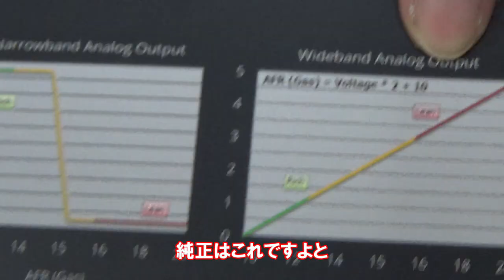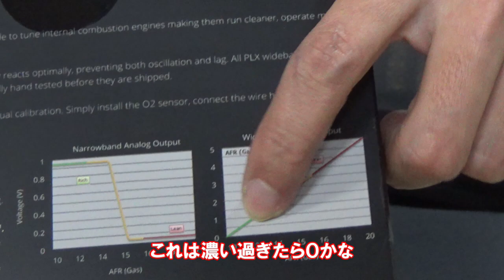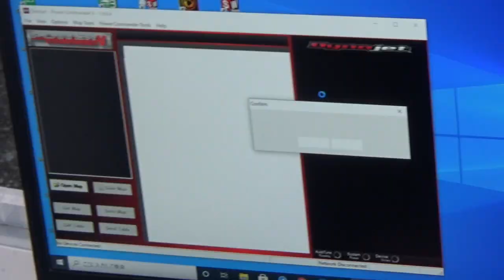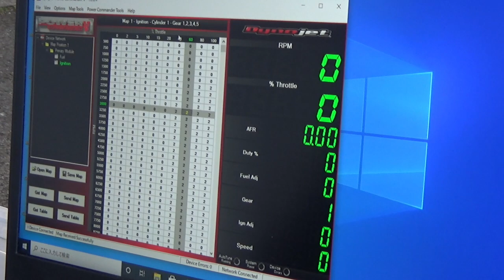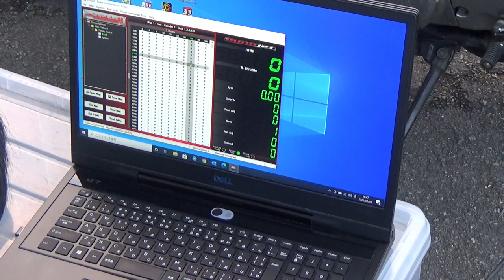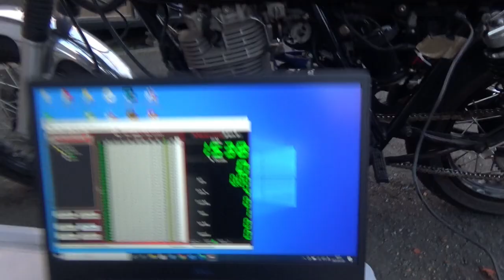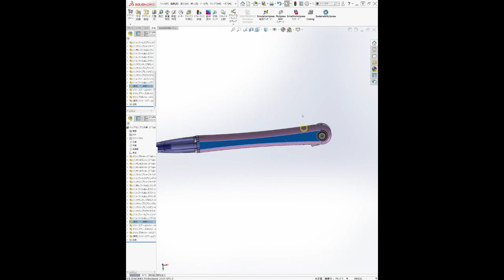爆速！【SR400ターボ】サブコンでセッティング！ダイノジェットパワーコマンダーV、(Dyno Jet Power Commander V) SR400ターボキット市販化への道！第14報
SR400のお手軽ポン付けターボキットを市販化を目指してコツコツ作っています。の14回目

車検を取得できたのでサブコンでセッティング。
爆速になりました。
使用したサブコンは
ダイノジェット社のパワーコマンダーV、(Dyno Jet Power  Commander V)
です。対応年式が2015年以降となっていたのに、2015以前の車両に組みました。
※O2センサの説明の時、リーンとリッチが逆でしたね。すみません。

このボールペンのPR活動として、「エクストリームなモノづくり」をいろいろとやっています。ブログはこちら↓↓↓（こちらからボールペンの販売ページにジャンプすることができます。）